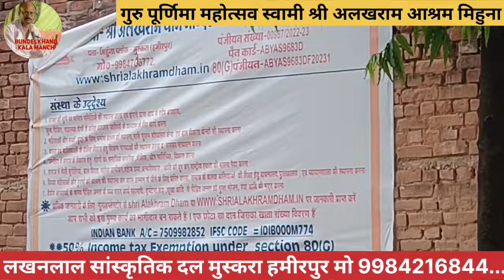ये गर्व भरा मस्तक मेरा बहुत ही सुन्दर भजन गायक सौरभ मिश्रा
ये गर्व भरा मस्तक मेरा सुंदर भजन गायक सौरभ मिश्रा गुरु पूर्णिमा महोत्सव मिहुना